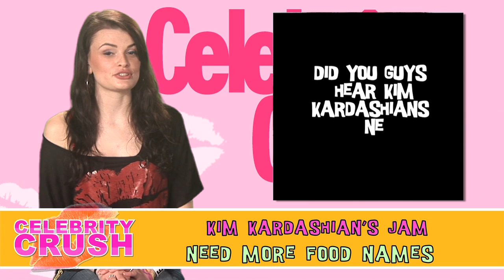Homeless Man Bids on Lindsay Lohan's Necklace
Lindsay Lohan's stolen necklace goes up for sale, Charlie Sheen looks for a social media Intern, and Kim Kardashian makes a new hit single!

Watch a new Celebrity Crush daily at